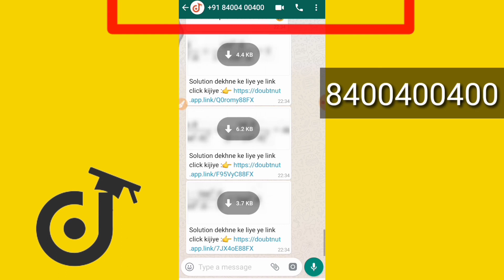संधारित्र क्या होता है ? / Board exam class 12 physics imp question 2020 / physics ch - 4 imp topic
For free ncert solutions

Ab whatsapp par hi milega aapke sab Doubts/questions ka solution :)
Doubtnut laaya hai World's first Instant Doubt solving whatsapp service
Link
Apna
Doubt/question 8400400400 par whatsapp kariye aur turant video solution paayein.
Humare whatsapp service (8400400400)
par aakar,
1) Question ki photo kheecho
2) Question ko crop karke enter karo
3) Turant video solutio
n paao
Ye hai itna asaan :)
Try now

Also we are launching with physics & chemistry in our app & whatsapp  just like maths.

study knowledge,ncert physics,up board physics,math ko kaise tez kre,up board maths,12maths,ncert maths, gurumantra institute khurja,guumantra institute,ncert physics,ncert physics in hindi,vande graph generator,khurja,vande graph ganitra in hindi,physics,van de graph generator in hindi,vande graph generator working,physics co,physics 12 in hindi,जानिए वान-डे-ग्राफ जनित्र क्या होते हैं -रचना एवं कार्य विधि, sandharitra hindi me,sandharitra class 12,sandharitra ki dharita,sandharitra ka siddhant,sandharitra ki paribhasha,principal of capacitors in hindi,sandharitra ki dharita kese badhayi jati hai,capacitor in hindi,sandharitra kya hai,class 12 physics sandharitra,defination of capacitor in hindi,संधारित्र का सिद्धांत,संधारित्र की परिभाषा, what is capacitor,what is capacitance,unit of capacitance,dimension of capacitance,संधारित्र क्या है,धारिता क्या है,धारिता का मात्रक क्या है,धारिता का विमा क्या है, ncert physics in hindi,ncert physics,ncert physics class 12th in hindi,sandeep khare physics,difference,class 12th in hindi,parallel plate condenser,free online coaching,समांतर प्लेट संधारित्र की धारिता का व्यंजक, temperature limit of induction motor,strips on indction motor,mechanical lectures in hindi,motor hindi lecture,why induction motor consist strips,centroid of a solid of revolution calculus,best quality induction motor,how to maintain induction motor,motor cooling system,installation of induction motor drives,hindi,cooling of induction motor,heating in induction motor,three phase induction motor.